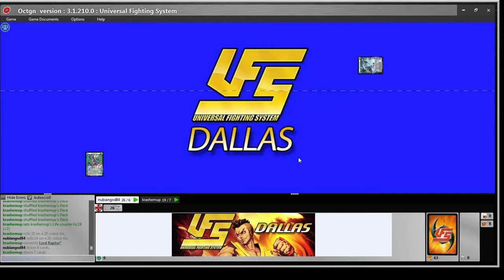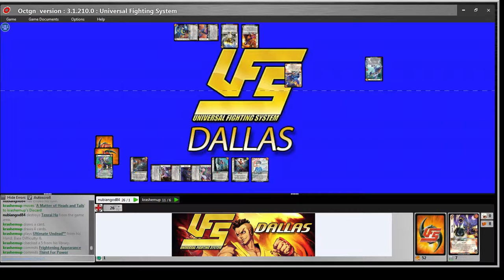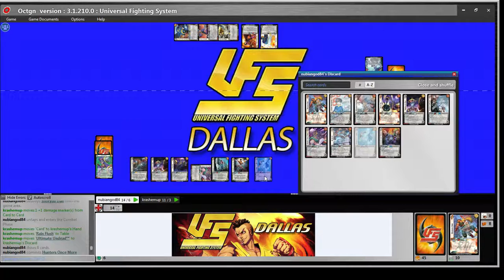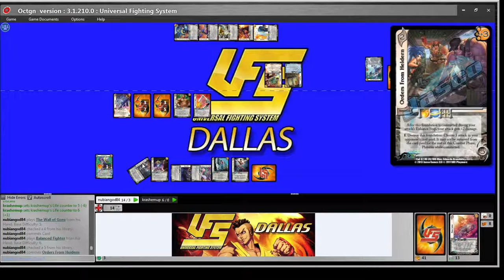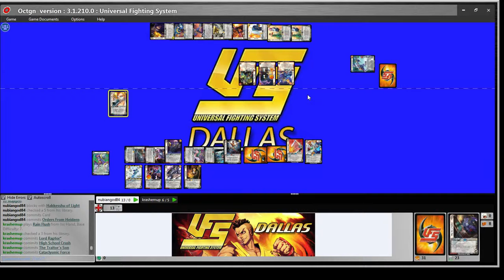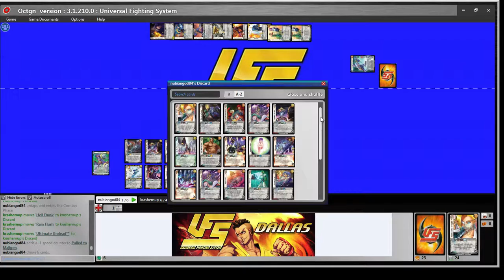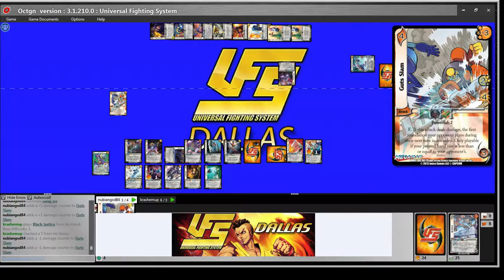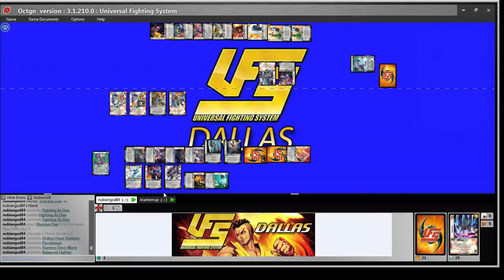Hsien-Ko (Tri-Symbol) vs Lord Raptor (Void) - Exhibition Game